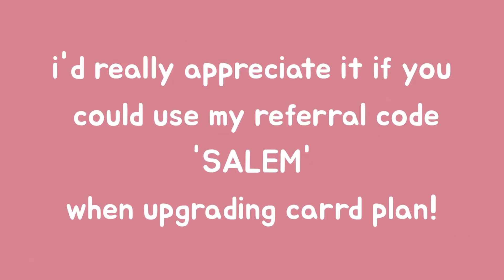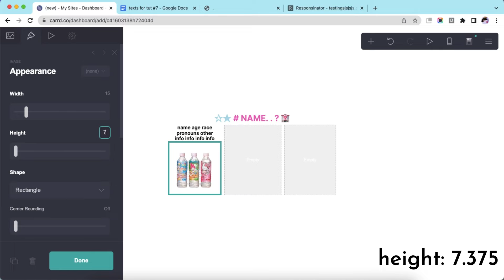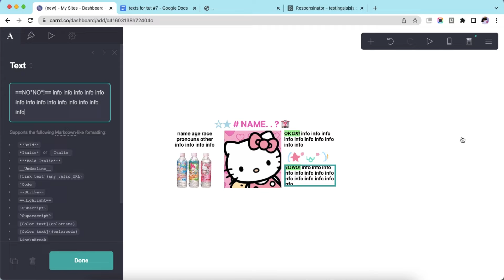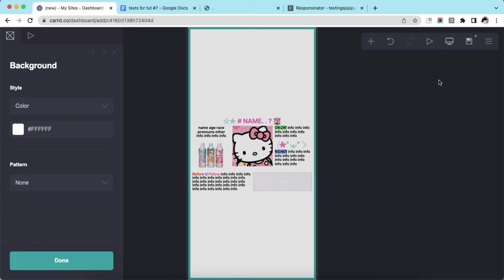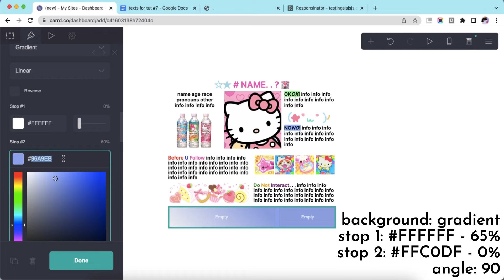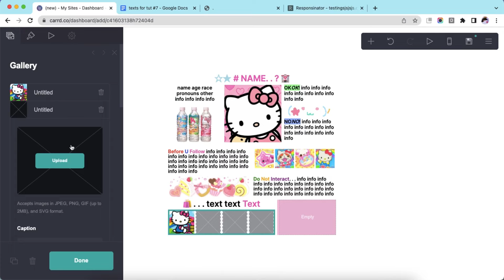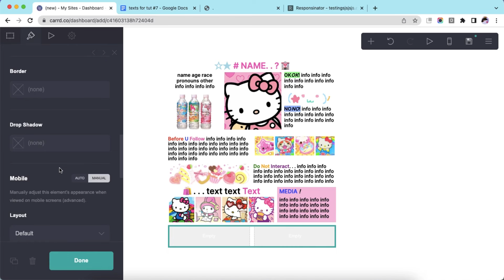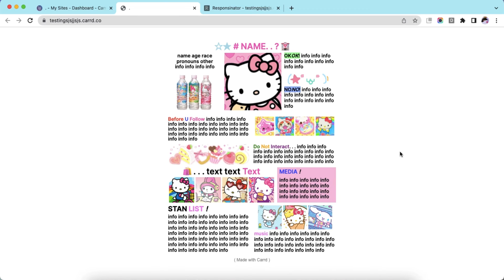cute colourful carrd tutorial - cr owner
* if you're the owner of this carrd layout pls let me know so i can credit you properly!

♪ Storybook (Prod. by Lukrembo)

timestamps ⇣
0:00 - intro
0:02 - start
8:45 - results
8:52 - mobile version